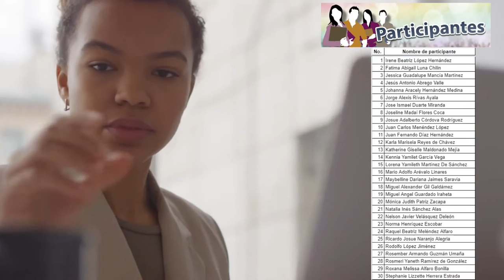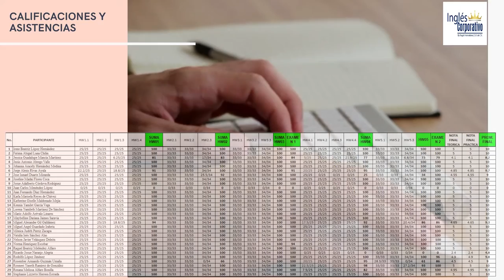Ingles Corporativo-Informe-Técnico Financiero-FI-2726-965